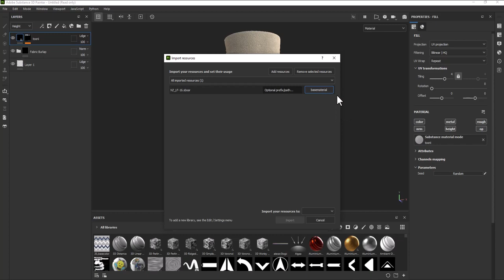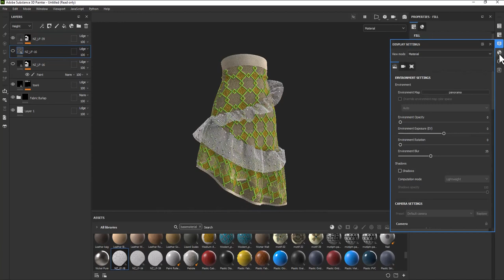How yo use lace fabric in substance painter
The process of making a garment or fabric is always a delicate task and great care must be taken at every step of it. We have provided a   set of 40 unique and different  4k PNG textures of lace fabric pattern for you to convenience and speed in the work of designing clothes, etc., each of which alone can help improve the quality of your work. The information of this set is as follows
-There are 40 texture sets
-Each texture Sets have  AO, Normal, Opacity  And Height Channel
-For all of  Fabric Patterns you have Sbsar Format that you can use easily in Substance painter or any other program which supports Sbsar
-All Fabric Patterns are Seamless and made procedurally in substance 3d designer. you can use them on any surface